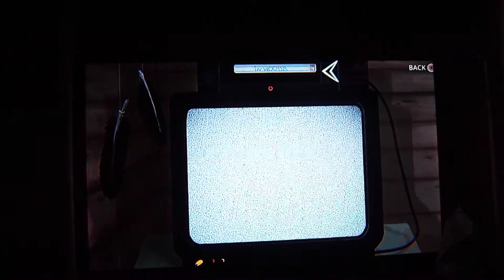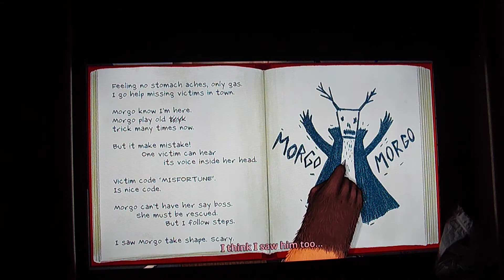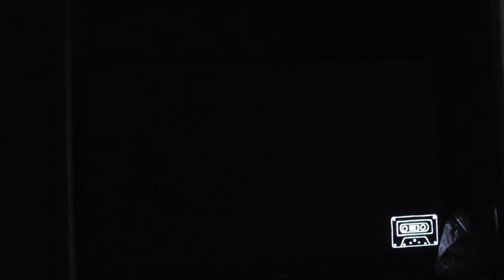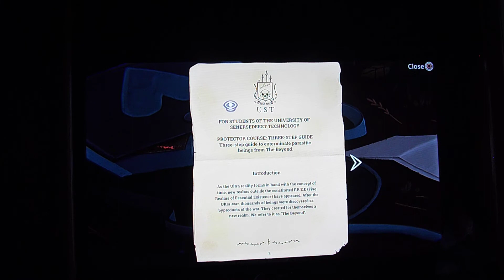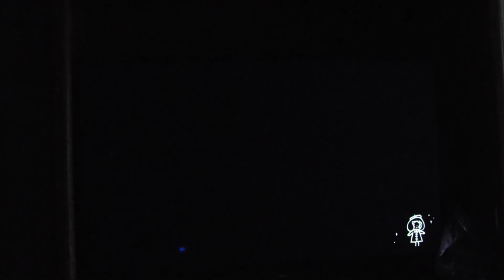Little Misfortune Pt. 5 Benjamin and Truth of Mr. Voice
Part 5 of my playthrough of Little Misfortune. She travels to see Benjamin. Then there's a mysterious monster or some sort. Where's this going? Hope you enjoy. Thank you so very much.